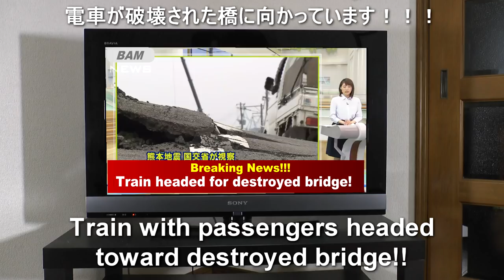Interview with a Superhero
An interview with a Superhero named "BAM" in Tokyo.  Recently appeared in a Comic / Anime bit and recovering from wounds sustained while fighting evil Ninja.  Is there a Superhero Movie in the making? What does he do on normal days? How do you become a Superhero?